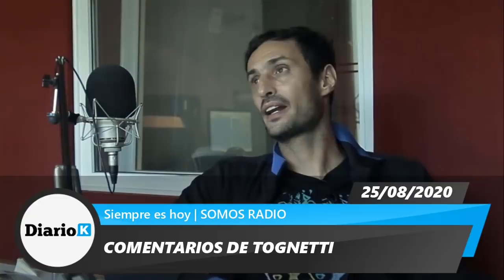TOGNETTI "Más allá de la provocación, es interesante lo que alerta Duhalde"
25/08/2020 | Comentario de Daniel Tognetti | Siempre es hoy | Somos Radio